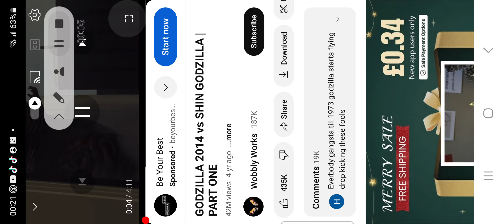Godzilla VS Shin Godzilla 2027